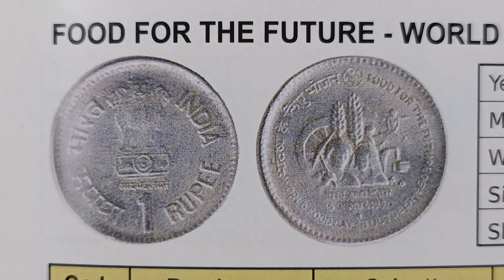year 1990 price 150,food for the future world food day F.A.O series 1 rupees coin India